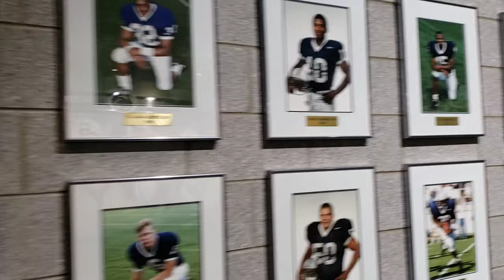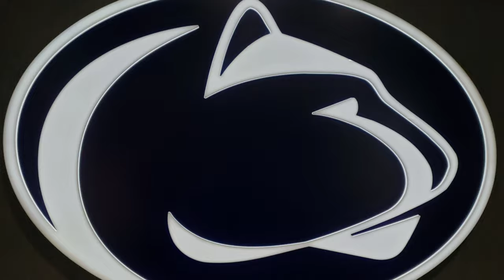UPREP FOOTBALL VISITS PENN STATE UNIVERSITY